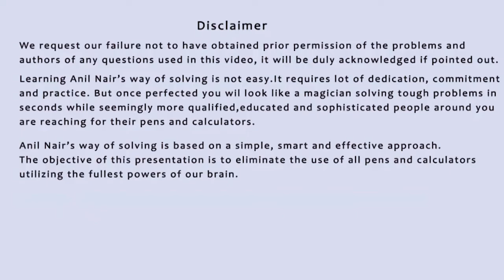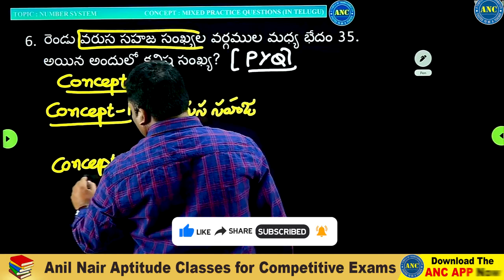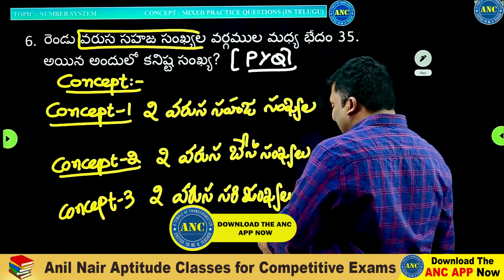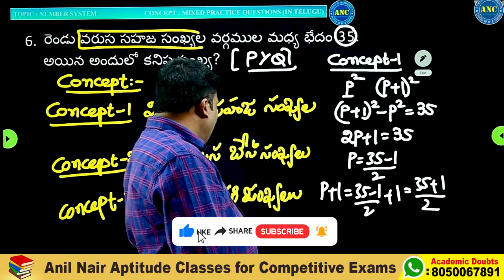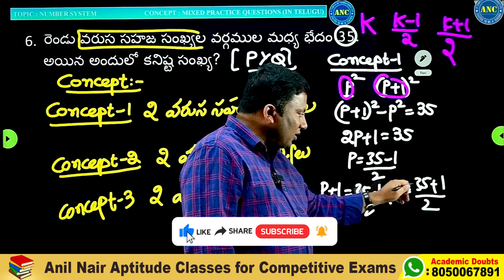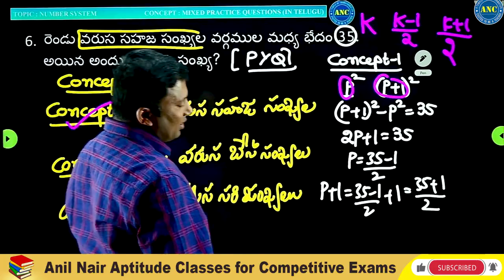NUMBER SYSTEM (సంఖ్య వ్యవస్థ)-10|| Mixed Practice Questions | SI/PC SSC| BANK| RRB | DAO | Anil Nair